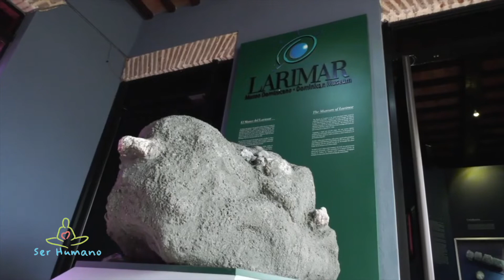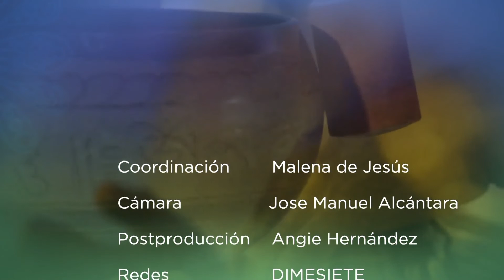La terapia de larimar